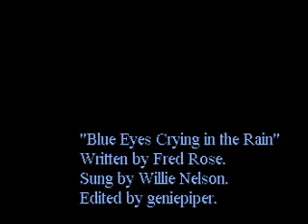Blue Eyes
A Third Season "Beauty and the Beast" weeper. I have always wanted to do this song, so I did.